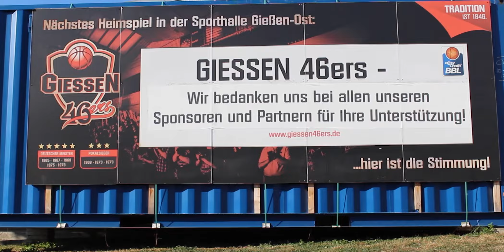46ers-TV: 46ers Orakel Elli GIESSEN 46ers vs. BG Göttingen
Am 14. Spieltag der easyCredit Basketball Bundesliga-Saison 2018/19 treffen die GIESSEN 46ers auf die BG Göttingen. Orakel Elli widmete sich wieder dem Ausgang. Diesmal mit John Bryant und Larry Gordon